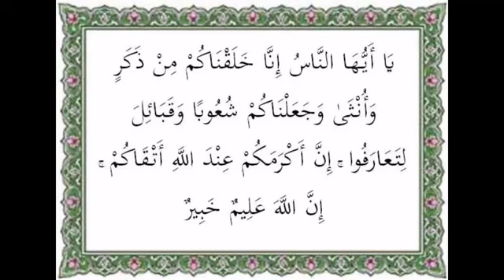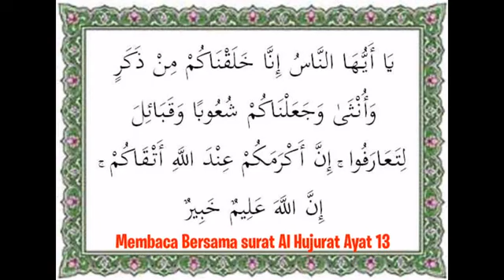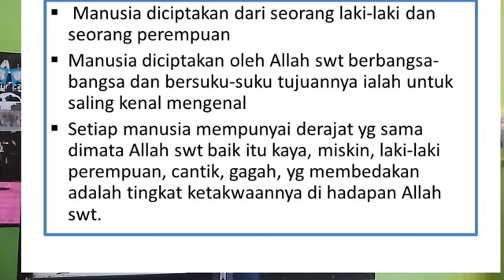PAI KELAS 6 : SURAT AL HUJURAT AYAT 13